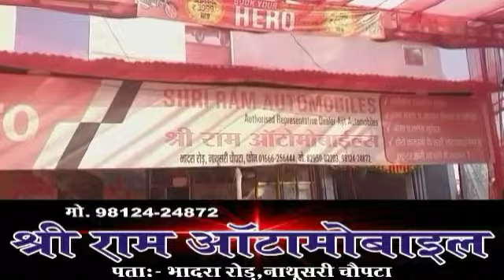विधायक पद से इस्तीफा देने का खुला पुरा राज। अभय सिंह चौटाला ने आखिर क्यों दिया इस्तीफा। देखिये।